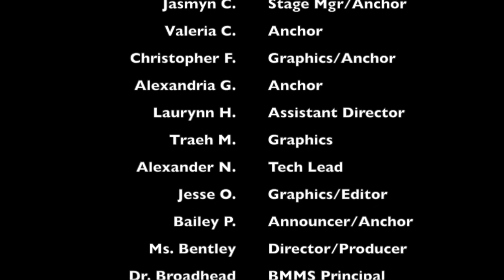BBN 21-22: E4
Welcome Back Bronco Nation.  Tune in school annoucements and sports updates. Have a super "short" week Broncos.